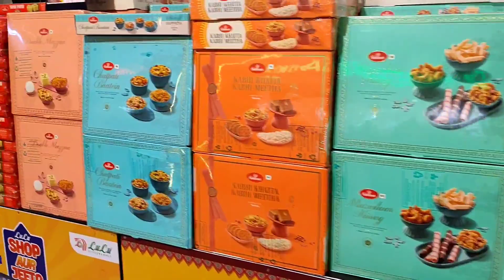🪔Diwali offer in lulu mall Lucknow |lulu mall Diwali offer 2022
🪔Diwali offer in lulu mall Lucknow |lulu mall Diwali offer 2022 | Diwali offer🪔

•Hi Friends👭👬•
Ye video me Lulu mall lucknow ka Diwali offer ke bare me bataya gya hai. Aap log agr lucknow se hai to ek bar Diwali offer ka maja lene ke leye Lulu mall jaye aapko bahut se shaman mil jayege kam dam me. Thank you🙏

Fish market in lulu mall lucknow
 Hypermarket lulu mall lucknow
 Lulu mall diwali offer 2022
Lulu mall hypermarket lucknow
Lulu mall diwali offer